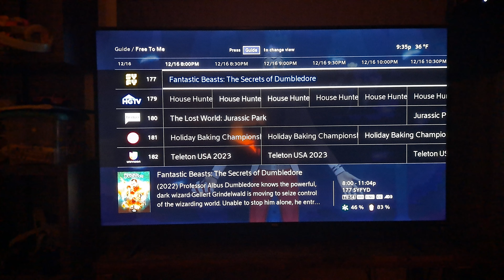Fantastic Beasts: The Secrets of Dumbledore on SYFY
Not much else to it.